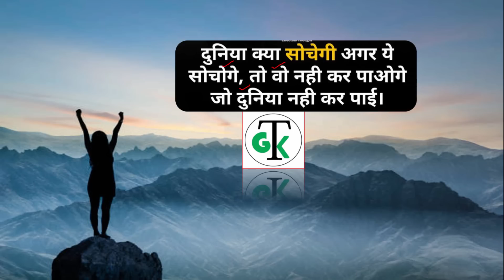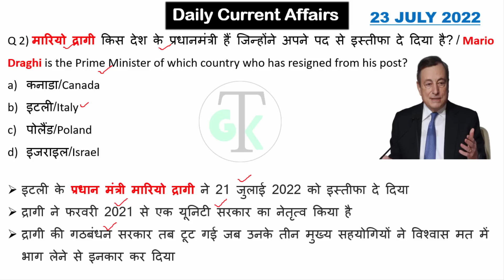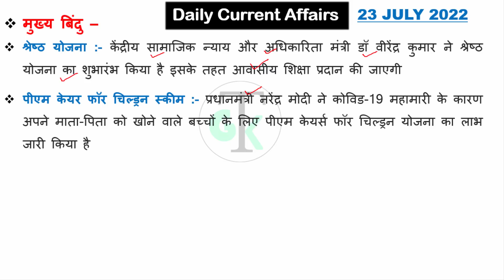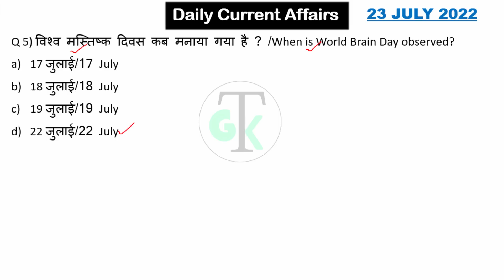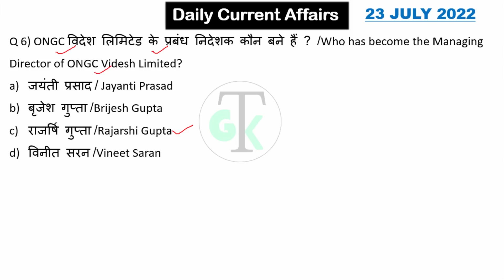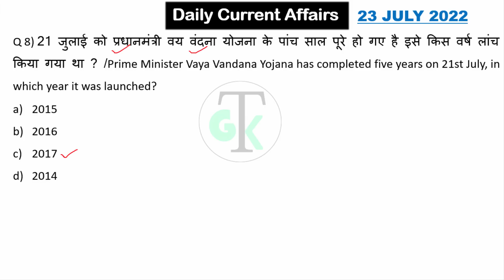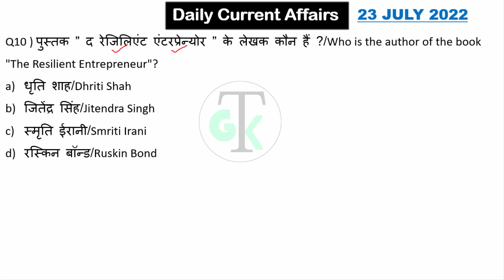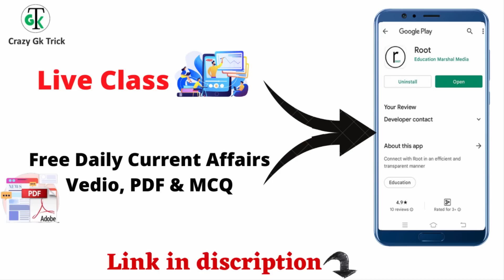23 July 2022 Daily Current Affairs | Most Important Current Affairs 2022 | CA Dose 201 | Raja Gupta